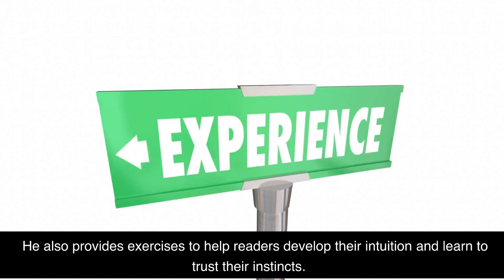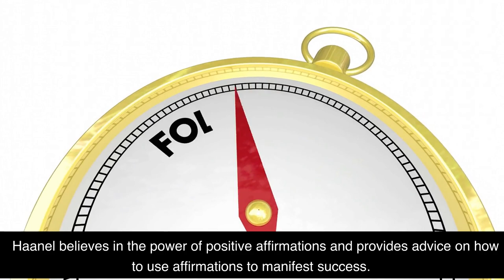The Master Key System by Charles F. Haanel Book Summary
Please consider supporting my work for as little as $5 by buying me a coffee Free Amazon Audible for 1 Month - You can listen to this book and thousands of other titles. Free 30-day trial. Win-win!) Hey everyone! In this video, I'm summarizing the classic book 'The Master Key System' by Charles F. Haanel. This book has been a source of inspiration and wisdom for many generations, and it’s a must-read for anyone interested in personal development and the law of attraction. In this book, Charles F. Haanel outlines a system for achieving success, wealth, and happiness. He explains how to unlock our inner potential and use the power of the universe to manifest our dreams. He provides practical advice on how to use visualization, positive thinking, and creative visualization to bring our desires to life. This video is a great way to get a quick overview of the book and decide if it’s something you want to dive deeper into. So sit back, relax, and enjoy!